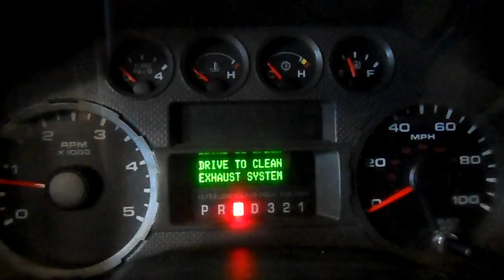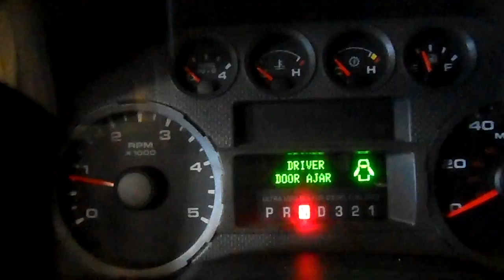15L1081 2008 FORD F250SD XLT,6.4,A.T.,4X4,100916 MILES,MORRISON'S AUTO SALVAGE YARD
15L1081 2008 FORD F250SD XLT,6.4,A.T.,4X4,100916 MILES,MORRISON'S AUTO SALVAGE YARD